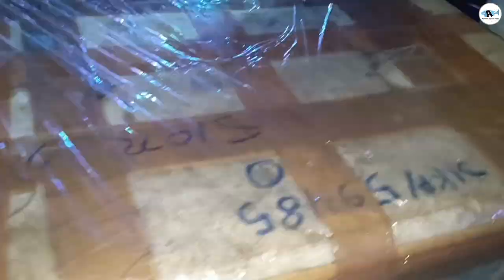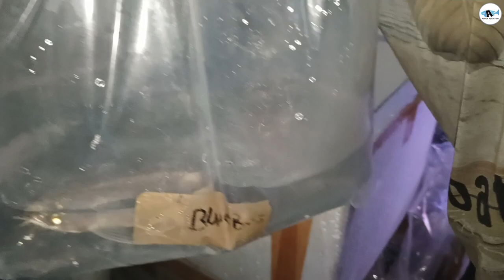Huge Shipment 😲😱 || Mammoom Parrot, Platinum Gar, King Kong Parrot, Red Arowana, Stingray And More❤️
Location - 36, Debendra Chandra Dey Rd
36, Debendra Chandra Dey Rd,  Tangra, Kolkata, West Bengal 700015

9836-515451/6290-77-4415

Location 📌 Tangra kolkata